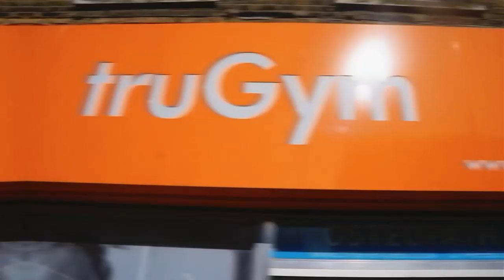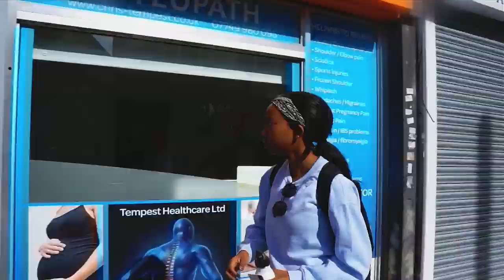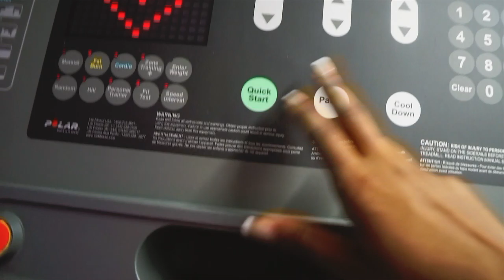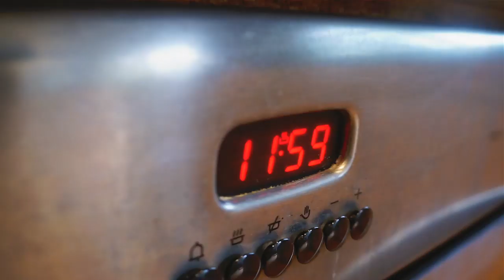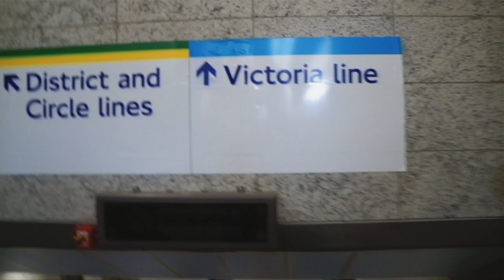my summer routine (GYM, GRWM etc..) | LONDON VLOG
OPEN HERE

FAQs:

What University Do I Go To? : Portsmouth University

if you see this comment "the lion king is the best"